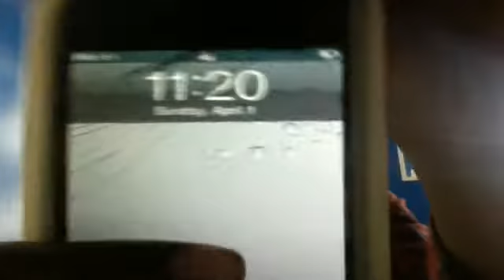How To Rest Ipod On A MacBook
IMDRIZZYDRAC's